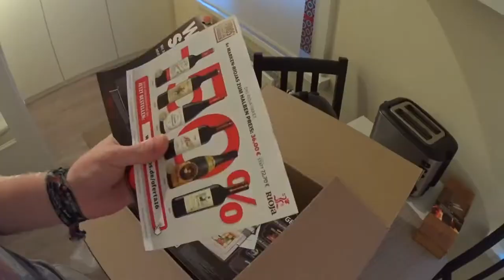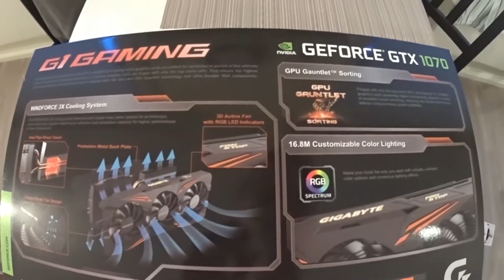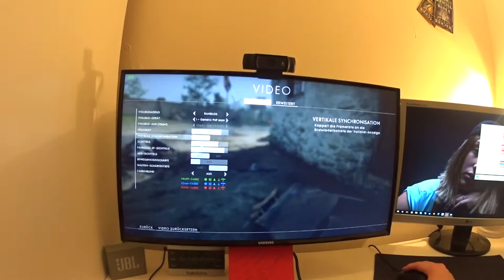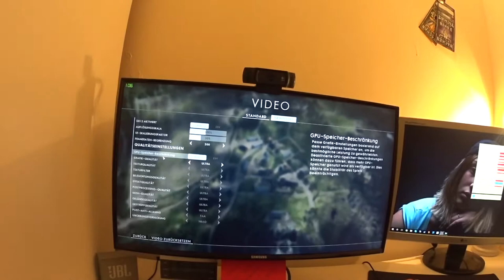Endlich ist sie da!!!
►Snapchat & Instagram: eskimoese

FALLS IHR MICH WIRKLICH UNTERSTÜTZEN WOLLT, KAUFT EURE SPIELE DOCH BEI MMOGA!

Heute stelle ich euch meine neue Grafikkarte vor! Ich hoffe euch gefällt das Video... :-)